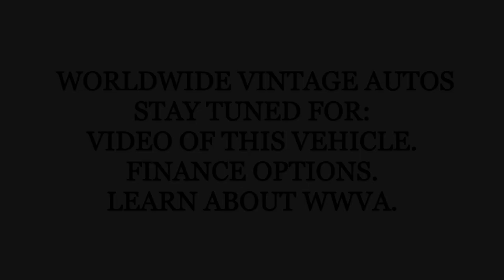1950 CHEVROLET 3100 PANEL